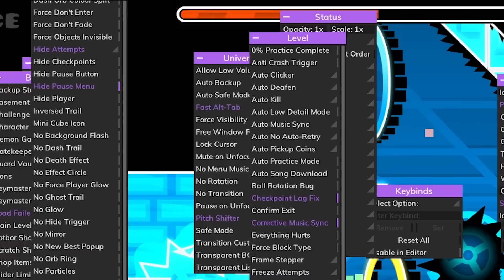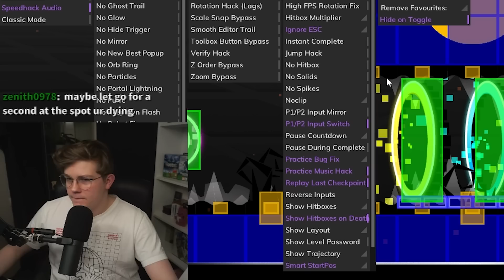I FLUKED The WORST Insane Demon...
Insane Demons are my thing, and Death Note by Ruf has always been one I've wanted to do, so for demon 900/1000, the entry into the finale for my grind, I decided why not. It's time to knock out one of the infamously worst Insane Demons of all time. Surprisingly enough, I fluked it from 60%, which is insanely stupid lol.

Level: Death Note by Ruf